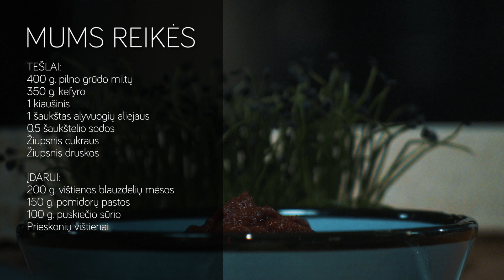Picos suktinukai su vištiena ir sūriu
Sveikesnis picos variantas, skanus tiek šiltas, tiek šaltas, puikiai tiks į priešpiečių dėžutę mokyklai.